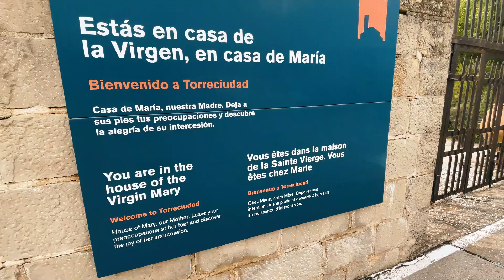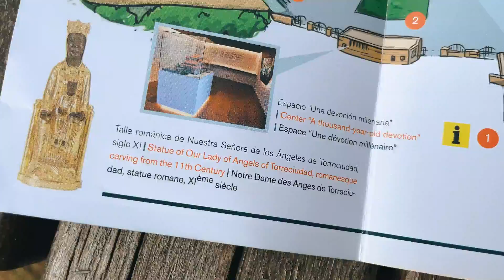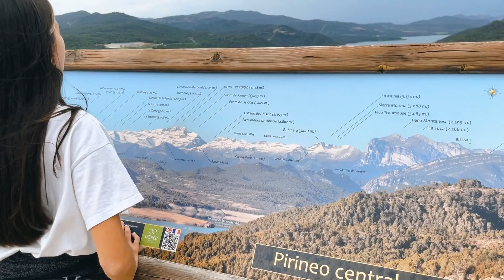Visitamos el asombroso Santuario de Torreciudad: ✨ a tan solo 9 km de Graus 🌟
A tan solo 9 km de Graus, este majestuoso santuario nos cautivó con su arquitectura imponente y su entorno natural de ensueño. 🏰

Mientras exploramos la belleza de este lugar, descubrimos cómo su arquitectura y espiritualidad se entrelazan en perfecta armonía. 🙏✨🌿